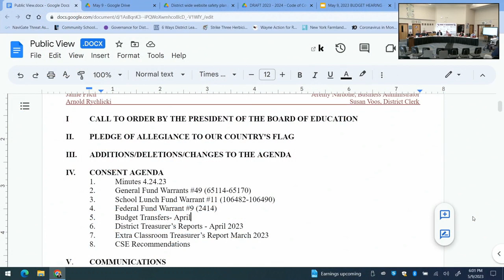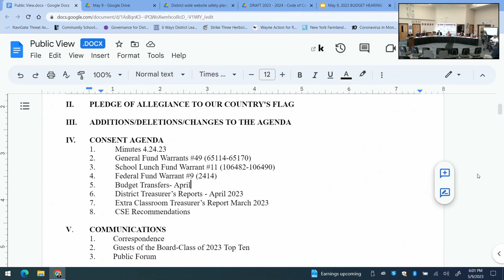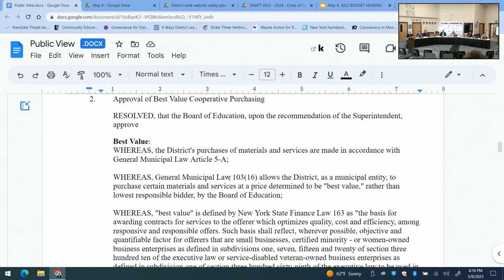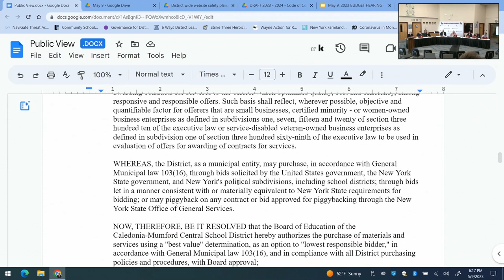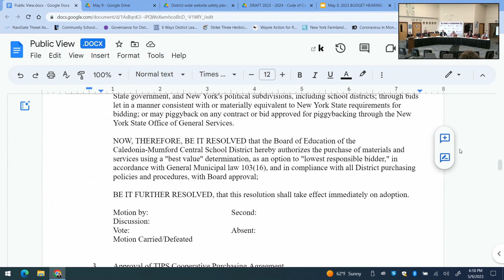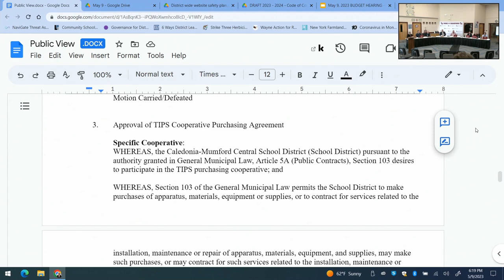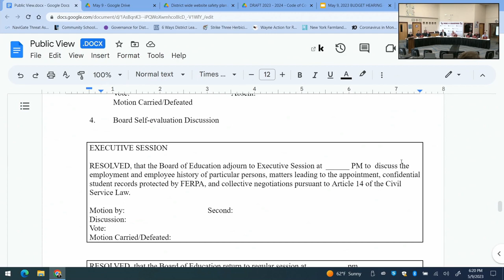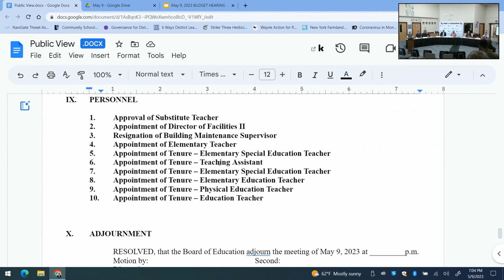May 9, 2023, Board of Education Meeting Video Recording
Video recording of the May 9, 2023, Board of Education meeting